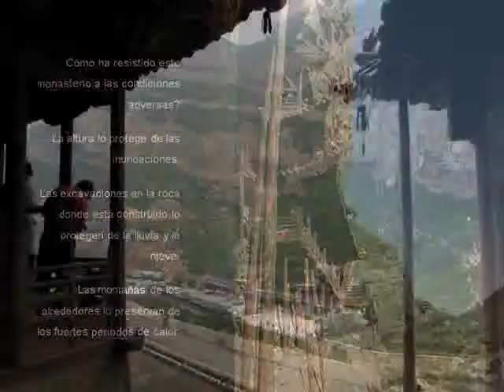El Monasterio Suspendido